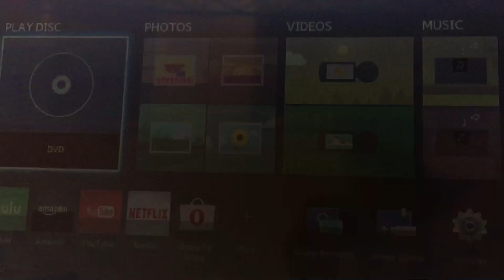Opening to my 200? South Korean 🇰🇷 DVD of The Deep End of the Ocean 1/23/20